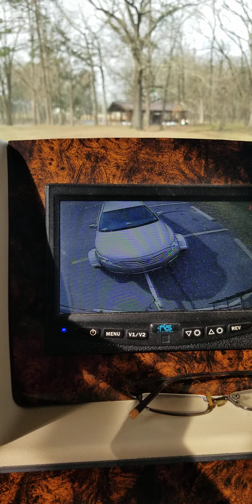Don't forget to do the pre flight RV inspection before taking off just walk around and make a video.